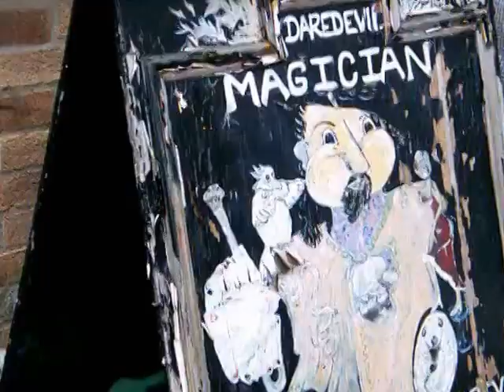Regrets by Iscarietta (2010)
In 2010 the band, Iscarietta asked me, Gwen Ever to produce a music video for their song  "Regrets" a 7 minute 40 second opus, which was to be displayed in a gallery multimedia exhibition.
They provided me with 5 hours of footage shot without tripod, playback, shooting script or storyboard.
I was given 3 days to do it, as the exhibition, opened at the end of that week.

The band have now asked for it to be uploaded on youtube, for the world to see. Perhaps this will give me the impetus to sit down at some point and do the video for the much shorter radio edit version of the song. In the meantime enjoy!
Gwen xx

this video is copyright Iscarietta/gwenever productions